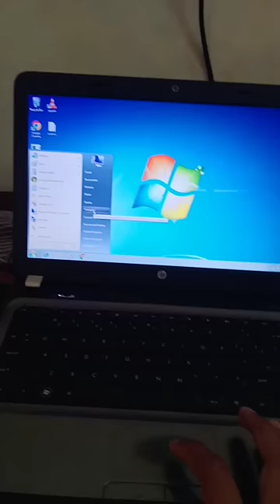Road pe mili is CD me ye kya nikla 😲😲